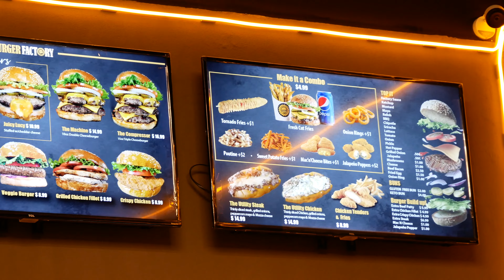Best Halal Philly CheeseSteak in Toronto - Burger Factory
Burger Factory - 41 Lebovic Ave unit A106, Scarborough, ON M1L 4W1

Recommend me your FAVOURITE restaurants!